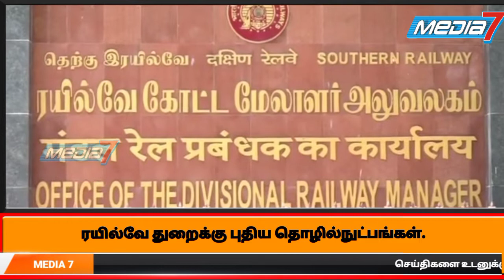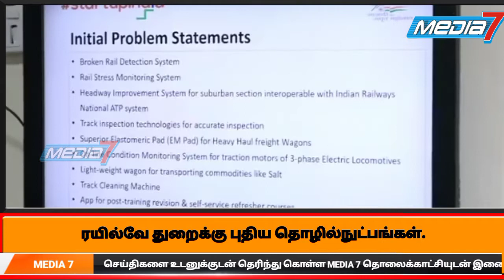ரயில்வே துறைக்கு புதிய தொழில்நுட்பங்கள்...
ரயில்வே துறைக்கு புதிய தொழில்நுட்பங்கள் மதுரை கோட்ட ரயில்வே மேலாளர் பேட்டி

மதுரை கோட்ட ரயில்வே மேலாளர் இன்று செய்தியாளர்களை சந்தித்தார். அவர் பேசும்போது, ரயில் பாதை விரிசலை கண்டுபிடிப்பது, ரயில் பாதை தாங்கு திறனை கண்காணிப்பது, புறநகர் ரயில் போக்குவரத்தில் விபத்தில்லாமல் அதிக ரயில்களை இயக்குவது, துல்லியமாக ரயில் பாதையை ஆய்வு செய்வதற்கு தொழில்நுட்பம், அதிக எடையைத் தாங்கும் சரக்கு ரயில் பெட்டிகளுக்கு நெகிழ்வு அடுக்கு, ரயில் மின் பாதைகளை கண்காணிப்பது, எடை குறைவான ரயில் சரக்கு பெட்டிகள் தயாரிப்பது, ரயில் பாதை சரளைக் கற்களை சுத்தப்படுத்தும் இயந்திரம், ஊழியர்களுக்கான முன் பயிற்சி மற்றும் தன்னிலை அலுவல் கால பயிற்சி, ரயில் பாலங்களை ஆய்வு செய்ய தற்கால புதிய தொழில்நுட்பம், பயணிகள் சேவையை மேம்படுத்த மின்னணு தரவுகளை பகுப்பாயும் தொழில்நுட்பம் போன்ற ரயில்வே துறைக்கு தேவையான தொழில்நுட்பம் மற்றும் செயலிகளை உருவாக்க புதிய ஸ்டார்ட் அப் கம்பெனிகளுக்கு வாய்ப்பு தரப்பட இருக்கிறது. இதுபோன்ற 100 தொழில்நுட்பங்கள் தேவைப்படுகிறது.  இதற்கான விரிவான தகவல்களை என்ற இணையதளத்தில் அறிந்து கொள்ளலாம் மதுரை கோட்ட ரயில்வே மேலாளர் பத்மநாபன் அனந்த் தெரிவித்தார்.  மேலும் செய்தியாளர்களிடம் பேசும்போது மதுரை - தேனி பகுதியில் போடிநாயக்கனூர் வரை ரயில் பாதை பணிகள் முடிவடைந்த பிறகு புதிய ரயில்கள் இயக்குவது பற்றி முடிவு செய்யப்படும் என்றார். பல்வேறு ரயில்களுக்கு புதிய நிறுத்தங்கள் தொடர்ந்து அறிமுகப்படுத்தப்பட்டு வருகிறது என்றார். பயணிகளின் சிரமத்தை தவிர்ப்பதற்காக
இரவு 12 மணி முதல் அதிகாலை 4 மணி வரை  ரயில்  இடைநிறுத்தங்கள் வழங்குவது கூடாது என்பது ஒரு கொள்கை முடிவாக உள்ளது. பல்வேறு ரயில் நிலையங்களில் நடை மேடைகளை உயர்த்துவது,  நீட்டிப்பது மேற்கூரை அமைப்பது, மின்சார சேமிப்பிற்கான எல்இடி விளக்குகள் அமைப்பது போன்ற பயணிகள் வசதிகள் மேம்படுத்தப்பட்டு வருகிறது. கோயம்புத்தூர் மற்றும் மேட்டுப்பாளையம் ரயில் நிலையங்களில் அளவுக்கு அதிகமான ரயில்கள் கையாளப்படுகிறது. இந்த ரயில் நிலையங்களை விரிவாக்கம் செய்வதற்கு போதிய இடவசதியும் இல்லை. இதனால் மதுரை - கோயம்புத்தூர் பிரிவில் கூடுதல் ரயில்கள் இயக்குவது சாத்தியமில்லாமல் இருக்கிறது. கடந்த மே மாதம் 25 அன்று ரூபாய் 358.63 கோடி மதிப்பில் நடைபெறப் போகும் மதுரை ரயில் நிலைய மறுசீரமைப்பு வேலைக்கான ஒப்பந்தப்புள்ளிகள் வரவேற்கப்பட்டுள்ளன. ஒப்பந்ததாரர்களுடன் நாளை (ஜூன் 17) சென்னையில் நேர்காணல் நடைபெற இருக்கிறது. வருகிற ஜூலை 25 அன்று ஒப்பந்தப்புள்ளிகள் திறக்கப்பட இருக்கின்றன. அதன்பின்பு மறு சீரமைப்பு பணிகள் துவங்கும் என்றார்.  மதுரை - தேனி புதிய ரயில் பாதை பொதுமக்கள் உபயோகத்திற்கு தடை செய்யப்பட்டது மற்றும் ஆபத்தானது என அறியாமல் ரயில் பாதையை பயன்படுத்தி வருகின்றனர். இதனால் அந்த பகுதியில் ரயில்களின் பயண நேரம் அதிகரிக்கும் சூழல் உள்ளது. இந்த பகுதியில் சில இடங்களில் ரயில் சுரங்கப்பாதை அமைப்பது, பராமரிப்பது சம்பந்தமாக மாவட்ட ஆட்சித் தலைவருடன் ஆலோசனை நடத்தி வருகிறோம் என்றார். செய்தியாளர் சந்திப்பின்போது கோட்ட ரயில்வே மேலாளருடன் முதுநிலை கோட்ட பொறியாளர் நாராயணன், முதுநிலை கோட்ட ரயில் இயக்க மேலாளர் ராஜேஷ் சந்திரன், உதவி வர்த்தக மேலாளர் பிரமோத் குமார் ஆகியோர் உடனிருந்தனர்.